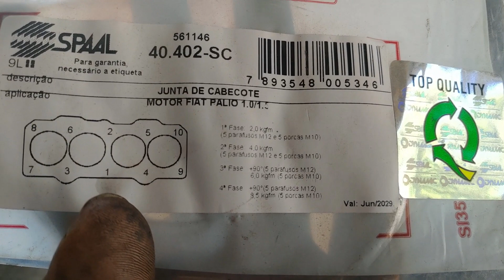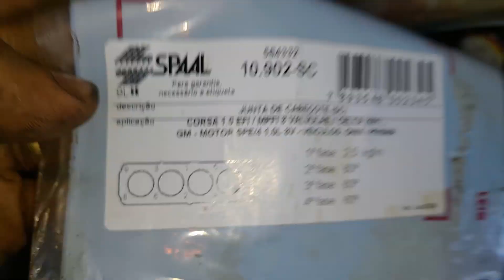GM Celta e Fiat Strada quebra da correia dentada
GM
Chevrolet
Fiat
Strada
Celta
Correia dentada
Cabeçote
Válvulas empenadas

Os dois carros quebraram a correia dentada e tiveram as válvulas empenadas.

HC Oficina Mecanica, especializada em mecanica geral, injeção eletrônica, elétrica, suspensão, freios e serviços especiais como adaptações, preparações e coisas do gênero.  Faça-nos uma visita, estamos situado em Santo Antonio de Jesus na Bahia, na rodovia BR101, KM265, ou então nos consulte pelos cel: 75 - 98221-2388 / 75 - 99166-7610 Whatsapp.